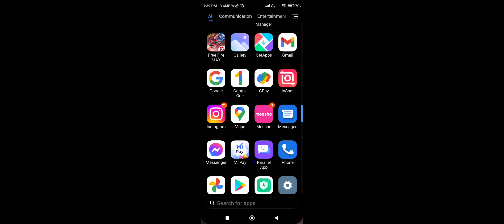Free fire max br ranked playing